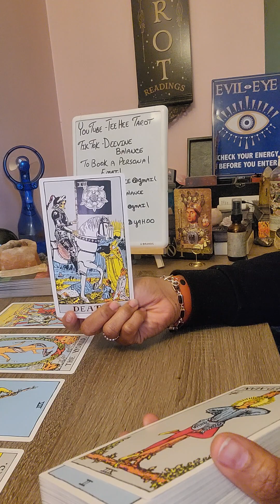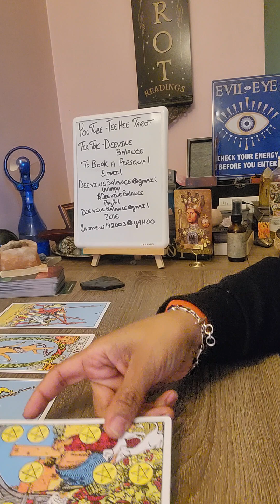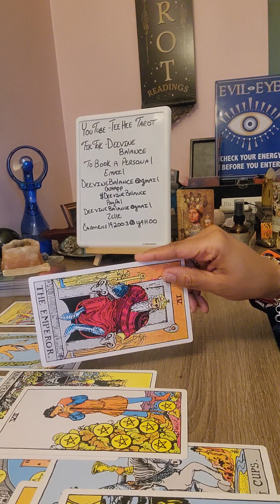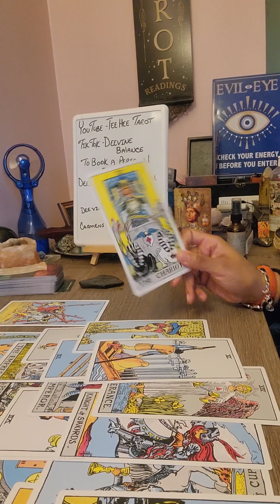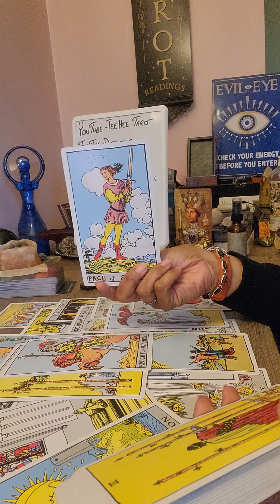LEO-READY TO LET YOUR GUARD DOWN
Love Reading General (Single) $60

Couples Reading $100

Career $50

How Do They Feel About Me? $40

THERE ARE NO REFUNDS!!

It will be a video recorded reading, like my collective reads, so that you can see all of the cards that come out for you. The link to your reading will be private, so no one else will have access to it.